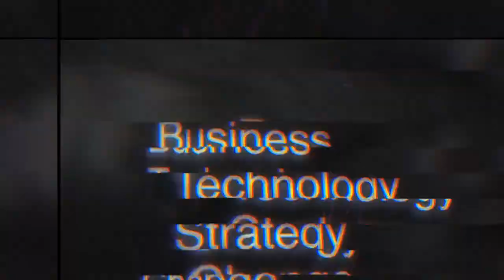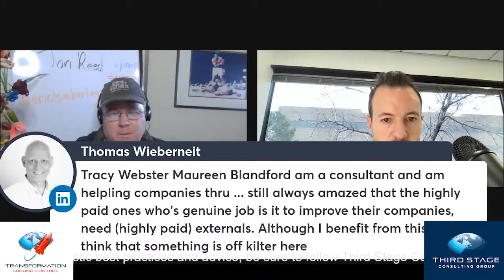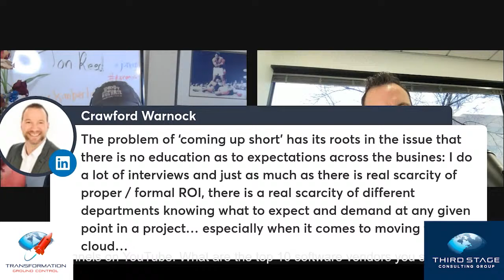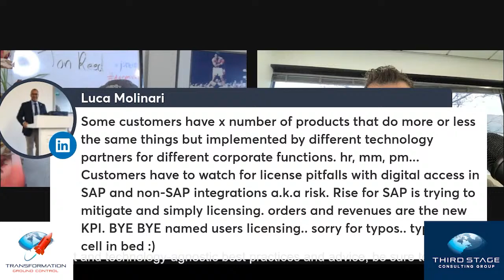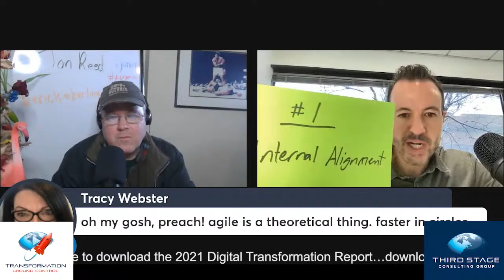Podcast Ep58: Saturation of the Cloud, Common ERP Alternatives, The Future of Digital Transformation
1. Hot Topics: Levi’s and AI, Automation in Healthcare, Saturation of the Cloud (Eric and Kyler)
2. Alternatives to Common ERP Software Vendors (Dan Aldridge, Priority Software)
3. The Future of Digital Transformation (Jon Reed, Diginomica)

MUSIC IN THIS EPISODE:
License ID: 9bQrjQVBxy6

Get You Worry Me by Nathaniel Rateliff & The Night Sweats
License ID: lWGeJ3o6OK3

License ID: Z7DNzOYaoj6

License ID: jV2mKnx9gLv

Get Can I Play With Madness (1998 - Remaster) by Iron Maiden
License ID: LojdM2OzYZ1

License ID: WMvzRebNk9n

Get Bad To The Bone by George Thorogood & The Destroyers
License ID: 39ON68mGya6